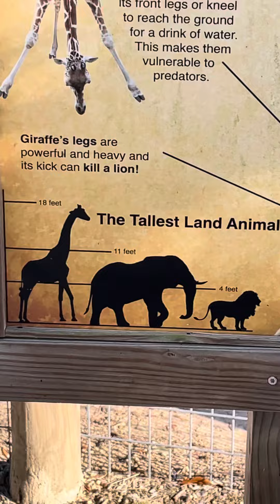Alabama Gulf Coast Zoo pt 7